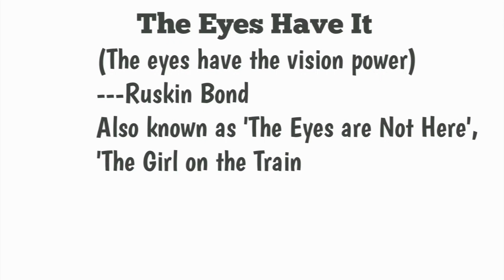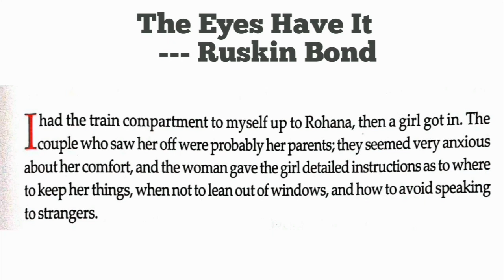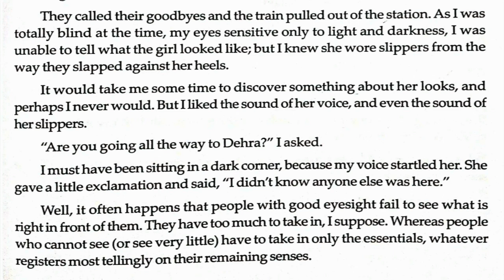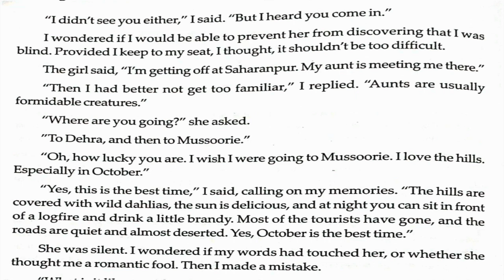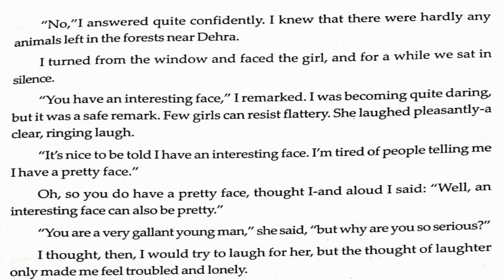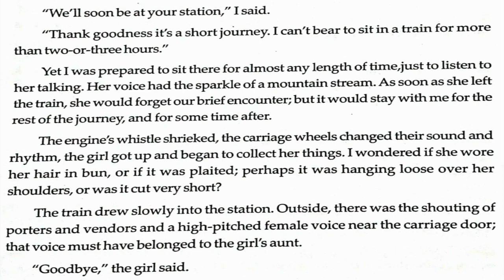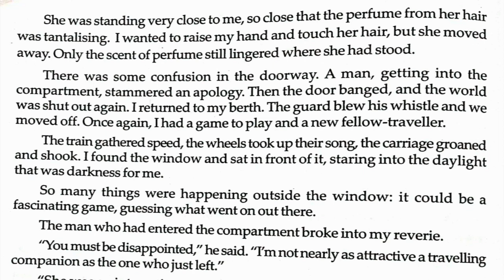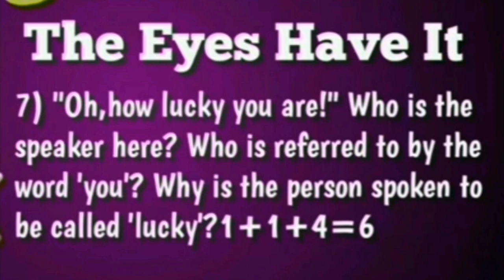The Eyes Have It Class 12/The Eyes Have It by Ruskin Bond in Bengali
Easy English with Satyajit is an Online Coaching Platform that shares contents on English coaching in Bengali, English Grammar  in Bengali , High School English - class 9 English, Madhyamik English, HS English, Spoken English in Bengali, Competitive Exams English .

   The students/aspirants who are willing to gain knowledge in English, come on the right place --- the Channel shares atleast two videos in a week scheduling on every Wednesday and Sunday at about 6 pm. The Channel also shares extra contents on demand.

If you are the High School students or the aspirants of Competitive Exams, you can Subscribe my Channel and hit the notification bell so that you can get notification while I upload new video.